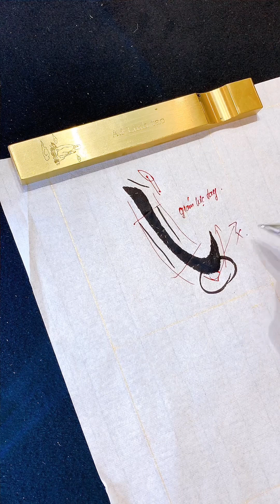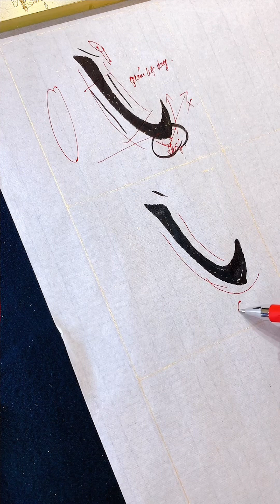Học viết nét nghiêng móc trong thư pháp chữ Hán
- Bút Lông viết chữ Hán thư pháp xuất phong 3cm hoặc 4cm tùy vào nhu cầu các b viết chữ to hay nhỏ ạ, ngoài ra bên mình cũng có sách học viết và mực giấy kèm theo nhé.

- Địa chỉ lớp học và cửa hàng Thư Pháp : Số nhà 12 ngõ 31 Phan Văn Trường Dịch vọng hậu Cầu Giấy - Hà Nội